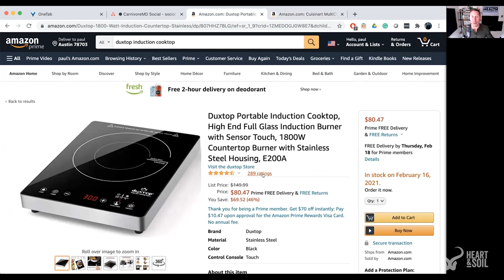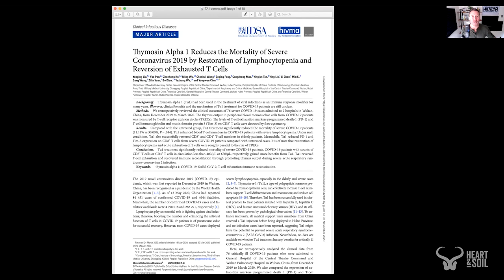Controversial Thoughts: How I maintain an AnimalBased diet while traveling!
I thought it would be appropriate to do this week's Controversial Thoughts video on how I eat AnimalBased while traveling...

I brought all the necessities: stainless steel skillet, induction burner, a jar of liver (yes that is correct... Jar. Of. Liver.), and I've got a bunch of desiccated organ supplements from @heartandsoilsupplements for the rest of the trip including Beef Organs, Gut & Digestion, and Histamine & Immune...

Africa, here I come!